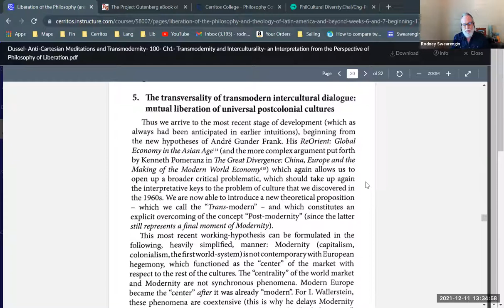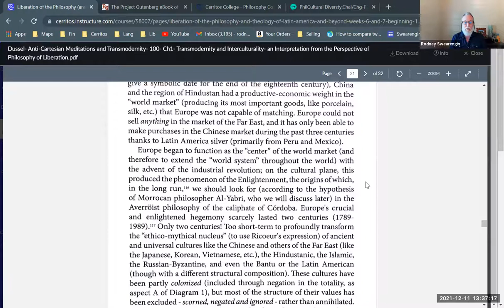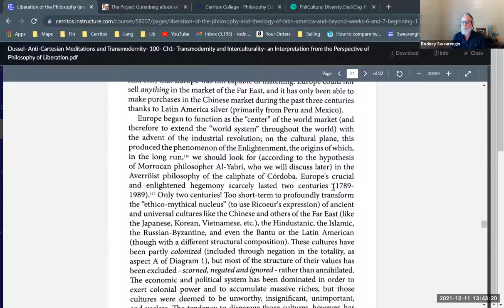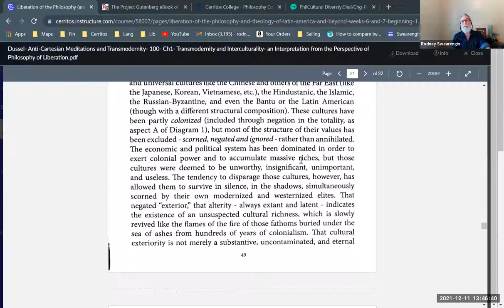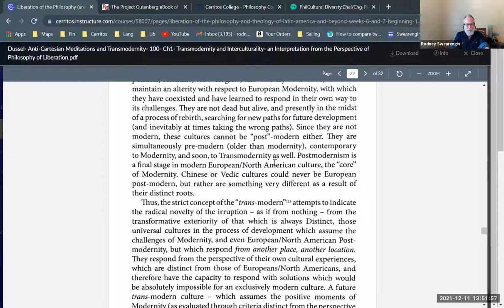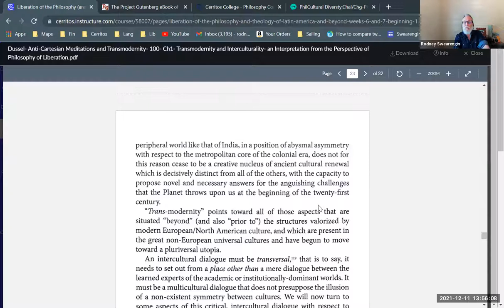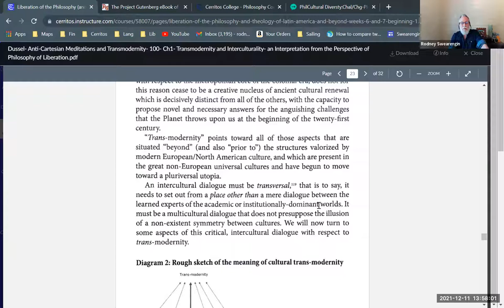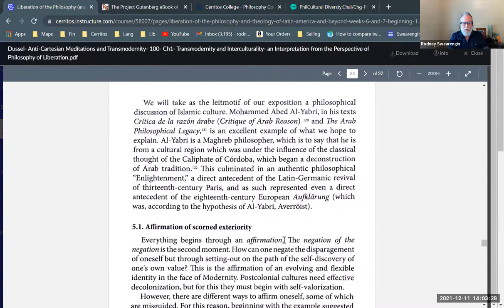Enrique Dussel, "The Transversality of Transmodern Intercultural Dialogue: Mutual Liberation of ..."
Ch 1, Sect 5, Introduction.